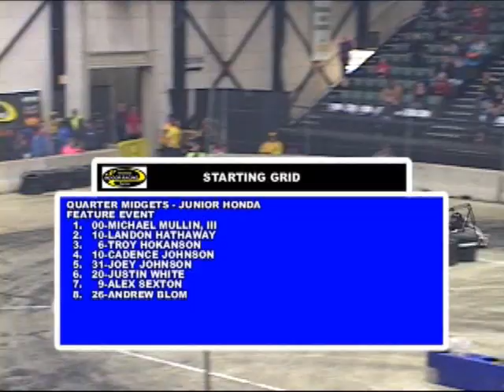2013/2014 Midwest Indoor Racing Series - Quarter Midget Features At Delta Plex Arena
Midwest Indoor Racing Series
Quarter Midgets - Various Classes
Race #5 - Feature Events